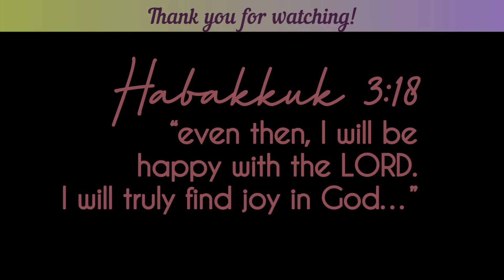Hallelujah Anyhow!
Many years ago my husband preached a sermon on this passage of Scripture and I’ve read it countless times since, letting it lead me into worshipping the Lord in the midst of troubles, and thereby TREAD UPON THE HEIGHTS!

“Even though the fig trees have no blossoms, and there are no grapes on the vines; even though the olive crop fails, and the fields lie empty and barren; even though the flocks die in the fields, and the cattle barns are empty, yet I will rejoice in the LORD! I will be joyful in the God of my salvation! The Sovereign LORD is my strength! He makes me as surefooted as a deer, able to tread upon the heights.” - Habakkuk 3:17-19 NLT

🎶 Hallelujah anyhow! Never, never let your troubles get you down; Whenever problems come your way, just hold your head up high and say: Hallelujah anyhow!🎶